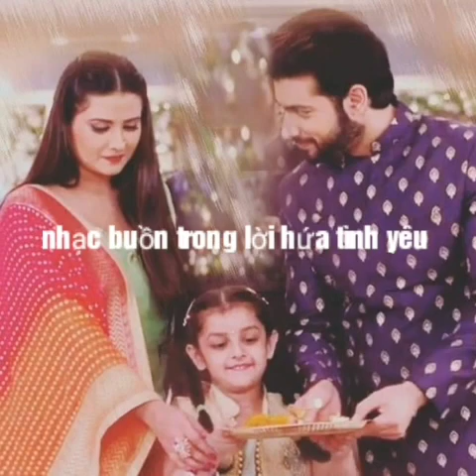Tổng hợp nhạc phim lời hứa tình yêu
Mong mn ủng hộ kênh mink nhé!